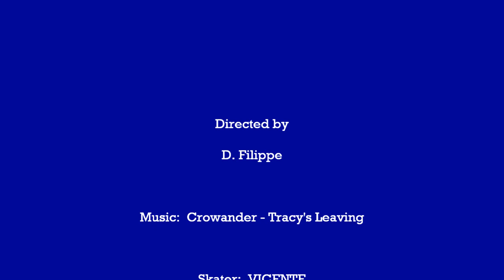Just ViNNY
A skater boy in Liverpool, England makes some tricks in a park
Directed by D. Filippe
Skater: Vicente